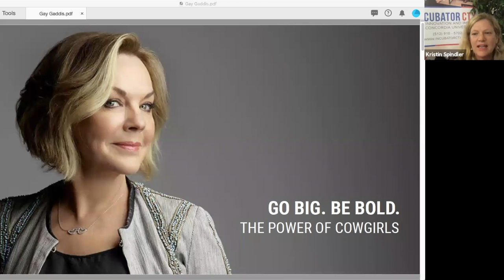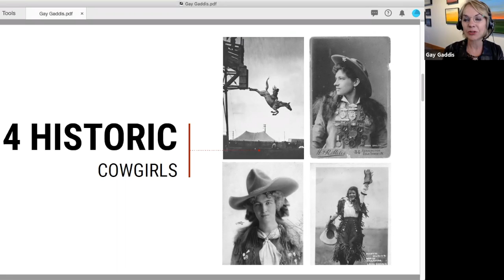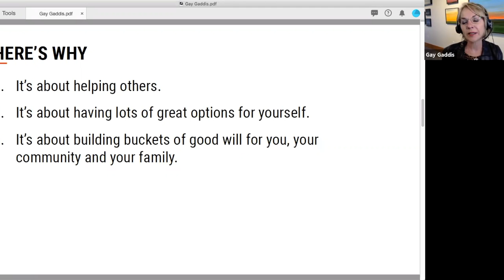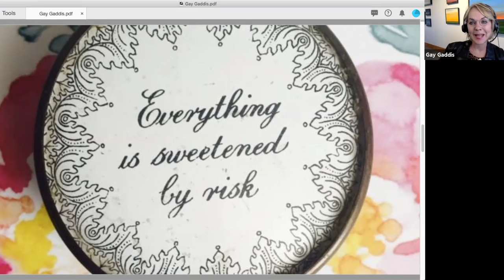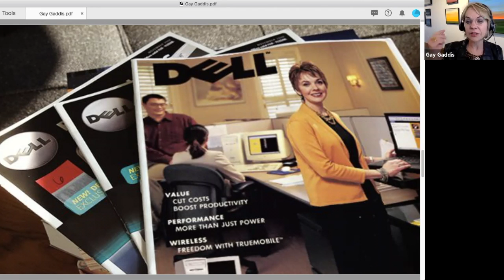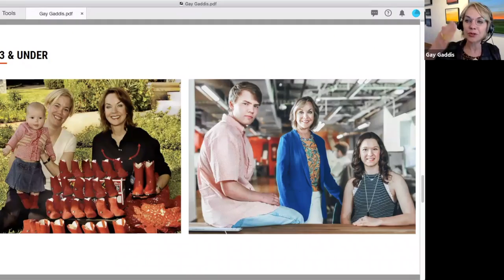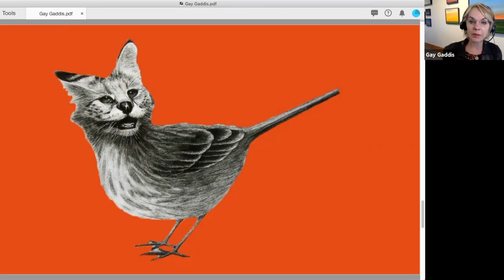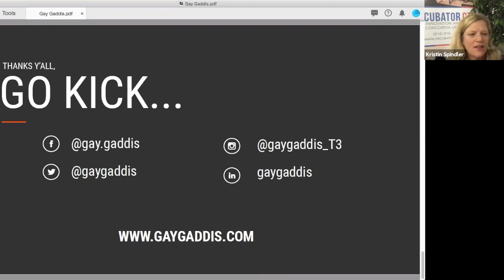Gay Gaddis: “Leveraging Cowgirl Power: How to Succeed in Business & Life"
Gay Gaddis is the founder of T3, an innovative digital and marketing agency that rose to national prominence under her leadership for over 30 years, acquired by LRW Group in 2019.

An active spokesperson, artist and writer, Gaddis is the celebrated author of Cowgirl Power: How to Kick Ass in Business & Life and is a regular contributor to Forbes and part of Fortune’s Powerful Women Insider Network. She has received numerous awards including Fast Company’s “Top 25 Women Business Builders,” Inc. Magazine’s “Top 10 Entrepreneurs of the Year” and C200’s Luminary Award for Entrepreneurial Excellence. Gaddis is the first female Chairman of the Texas Business Leadership Council, former Chairman of The Committee of 200 (C200), immediate past board member for Monotype Imaging Holdings, Inc. and is on the Board of Directors of the Texas Cultural Trust and The University of Texas’ alumni association Texas Exes. As an artist, Gaddis’ bold and vibrant paintings have been shown in several prestigious galleries around the country including a solo show at The Curator Gallery in New York City, featured in Paper Magazine and by Texas Monthly magazine naming Gaddis as one of the “Top Ten Artists to Collect Now.” Gaddis and her husband own and operate the Double Heart Ranch in the Texas Hill Country which houses their most recent endeavor, Fossil Ridge Creative Center, a retreat venue for thinking, creativity and collaboration.